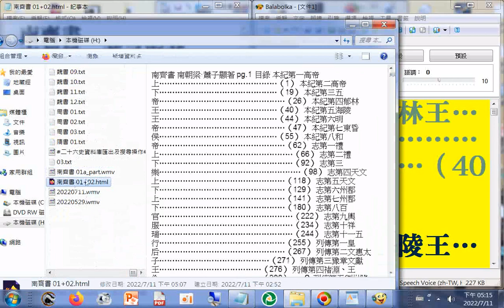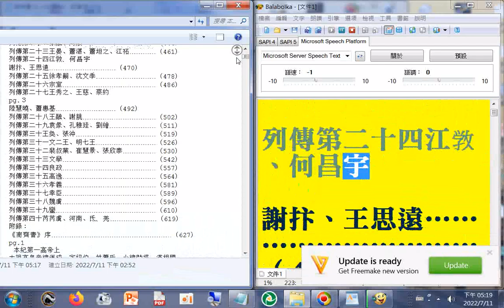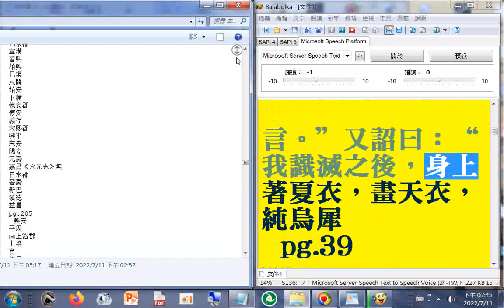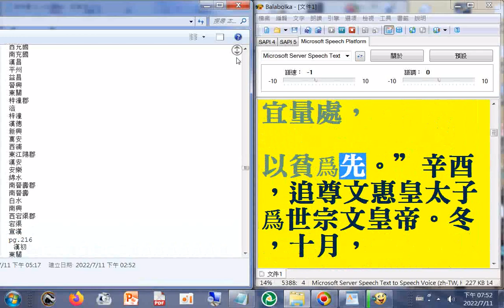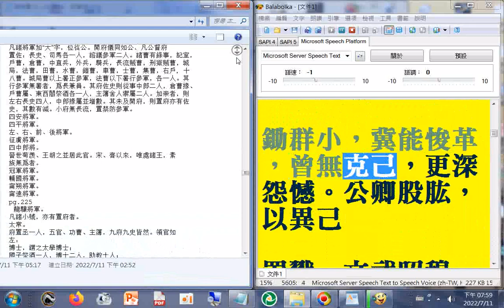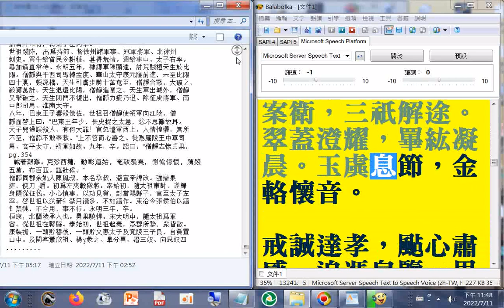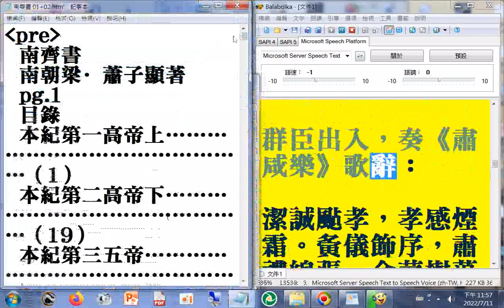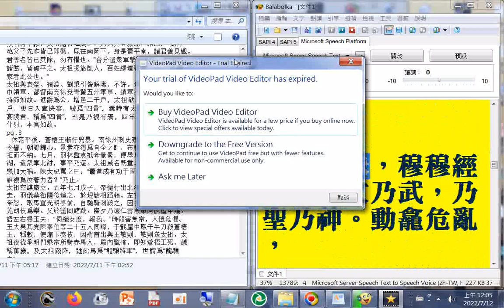有聲書# 南齊書 01備用 p.01...109a 二十六史全文逐字唸，使用電腦報讀程式#Balabolka朗讀逐字唸，部分破音字讀音有誤請見諒